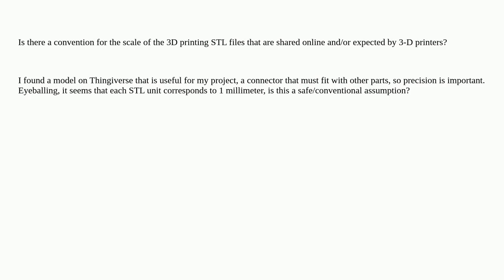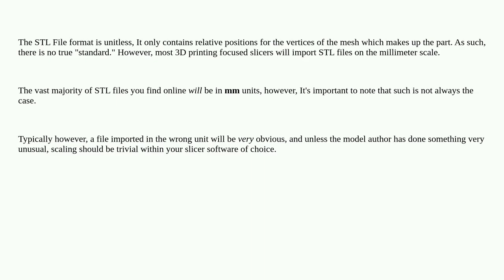Is there a conventional scale for 3D printing models?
A special thanks goes out to the community

  stl 3d-models